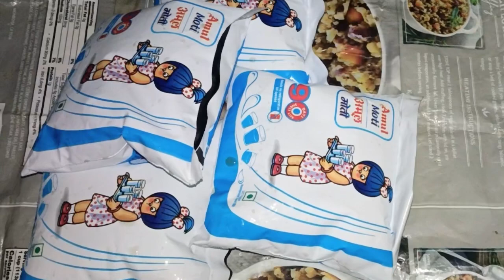एक बार देख लिया तो खुद को रोक नहीं पाएंगे बनाने से कहेंगे पहले क्यों नहीं बताया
danedar kalakand banane ki sabse aasan recipe,
kalachand recipe,
Ghar per banaen halvai tric se Matra 10 minut mein kalaknd
danedar lachedar kalakand banane ka sabse aasan tarika,
market se bhi sasta aur market se bhi healthy kalakand banae Ghar per bilkul aasan tarike se,
bahut kam kharche mein banaen market se bhi sasta kalakand,
kalakand banane ka perfect aasan tarika,
kalakand recipe,
Indian sweets recipe,
how to make kalakand,
kalakand banane ki aisi recipe aise pahle kabhi nahin dekhi hogi,
kalakand banane ka sabse aasan tarika,
Aisa kalakand aapko pure market mein kahin nahin milega,
danedar kalakand banane ka secret tarika,
paneer se banaen bahut hi testi danedar kalakand,
paneer se kalakand banane ki recipe,
BR UP Vandana kitchen with kalakand recipe,
masala kitchen with perfect colour recipe,
raksha ki rasoi vid perfect kalakand recipe,
cook with Parul kalakand ki perfect recipe,